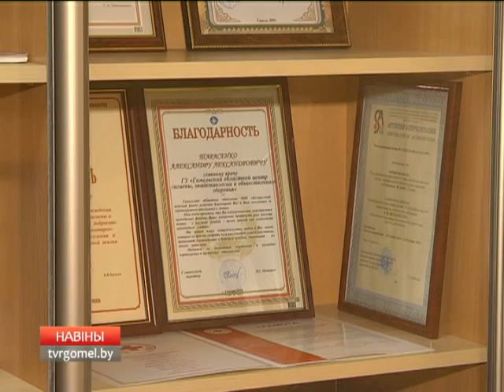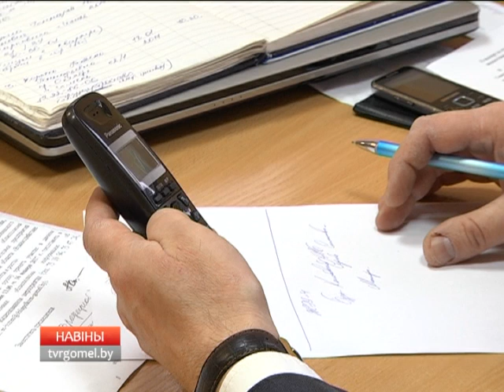18 01 2017 НОВОСТИ